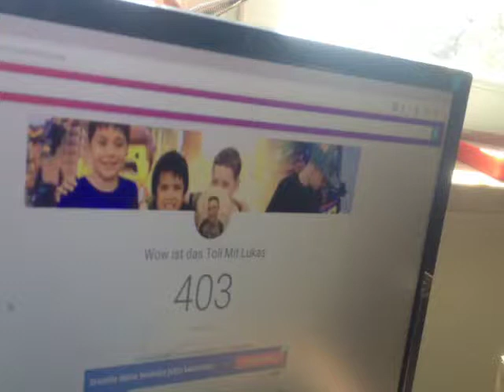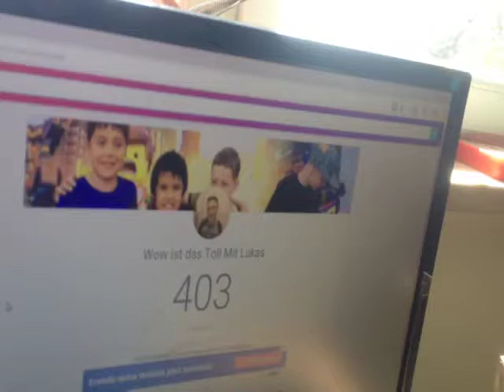400 Abonnenten Special Volg#290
Auf Facebook Heißt Lukas Naffin
Auf Insgesamt Heißt Lukas Naffin
Auf MUSICCALLY Heißt lukas.home